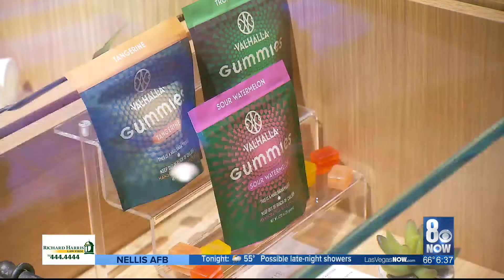Nevada regulators take first step regulating marijuana industry